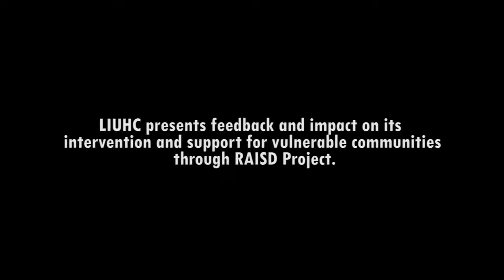RAISD_ARU Stories_Lebanese ARU members and beneficiarie (LIU)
“Direct our trained students to move to their camps and to disseminate the information they have acquired, in order to raise the health awareness of the Syrian refugees in the Bekaa region”

The story of the Lebanese ARU is narrated by different voices. First, we hear the feedback of the Chair of the LIU Health Committee, Dr. Ahmad Faraj, on the intervention and support provided by the Health Committee to vulnerable communities through the RAISD project. The entering of the HC in the project was functional to the reaching of the ARU’s goals and support for refugee students. In fact, the HC was able to identify a number of Syrian refugee students, assess their skills on several matters and provide them with a series of training workshops. The training focused on health literacy, mobile-media use, communication and leadership skills and digital literacy, as it was reported by the second voice in the video, that of the student Nour Darwich. The training was performed online and addressed to the Syrian refugee students located in the Bekaa region, where the refugee camp is. It was rich in information and useful, in the words of Mohammad Al-Abar, another student who benefited from the work done at LIU by the Lebanese ARU. The HC aims for these students to transfer the knowledge acquired through the people staying at the refugee camp, so to raise their awareness on health matters, vaccination and much more.

The video is produced by the project RAISD - Reshaping Attention and Inclusion Strategies for Distinctively vulnerable people among the forcibly displaced